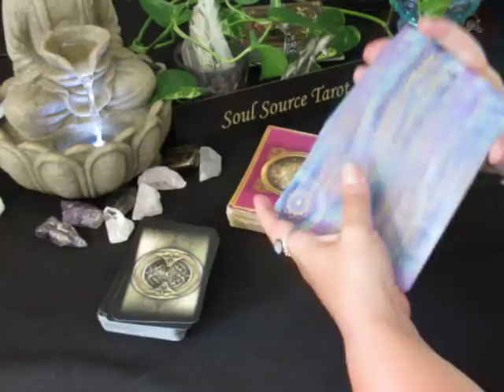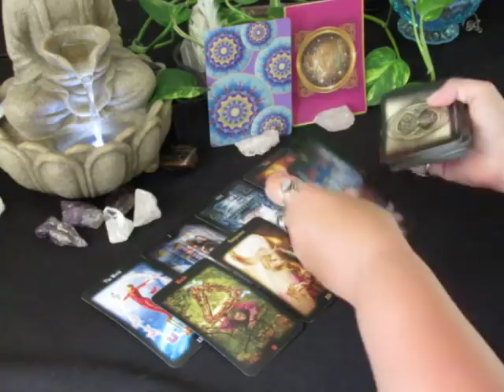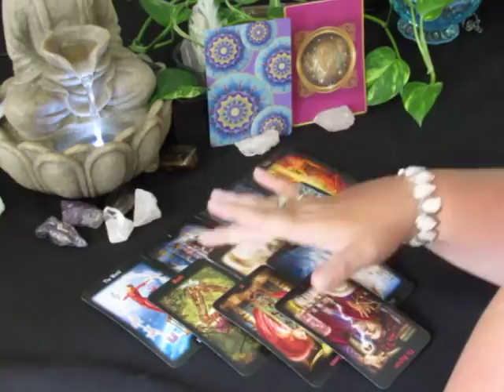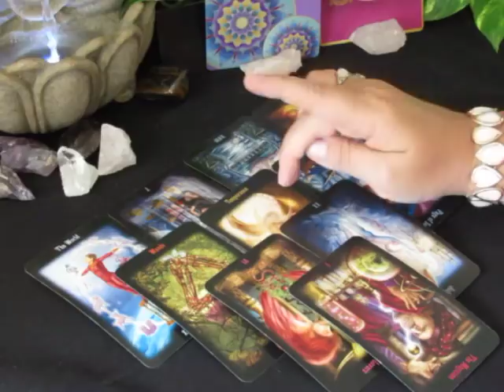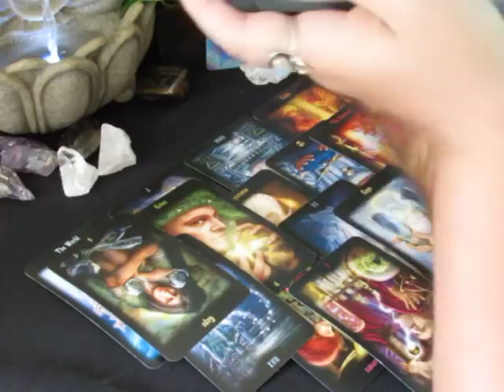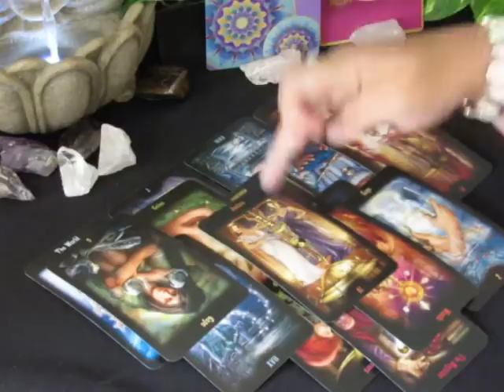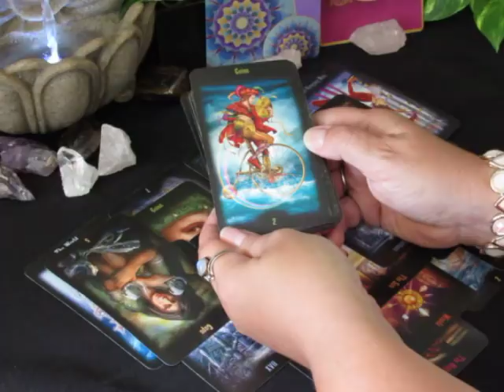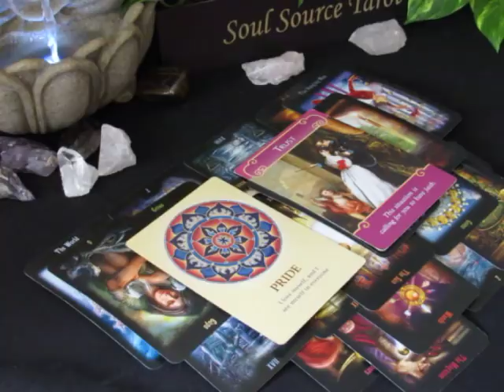~Virgo~Love~The Truth Comes Out~End of June 25 to July 1 Virgo Tarot Reading